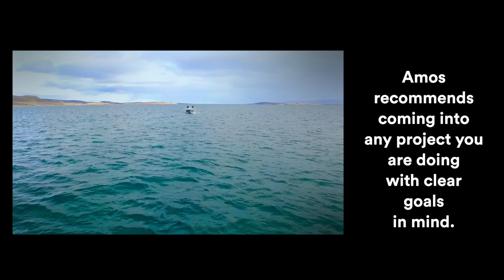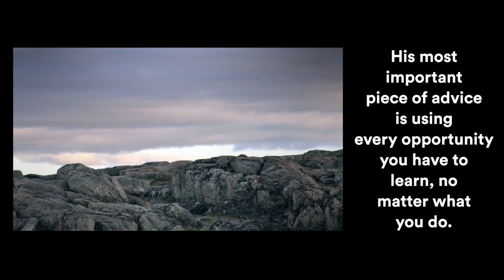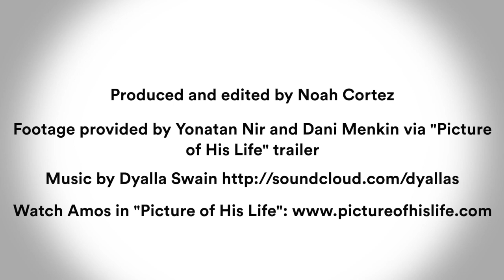Advice from a legendary wildlife photographer | Amos Nachoum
Amos Nachoum is one of the most renowned wildlife photographers in the world. He's 70 years old and still continues to do what he loves. Peninsula Press reporter Noah Cortez interviewed Amos to learn more about Amos's life and see what advice he has for aspiring journalists and photographers.